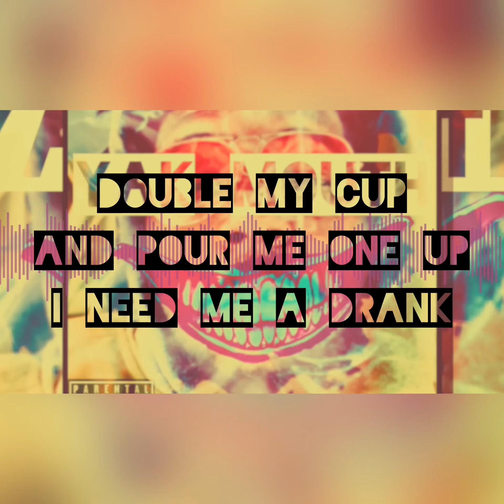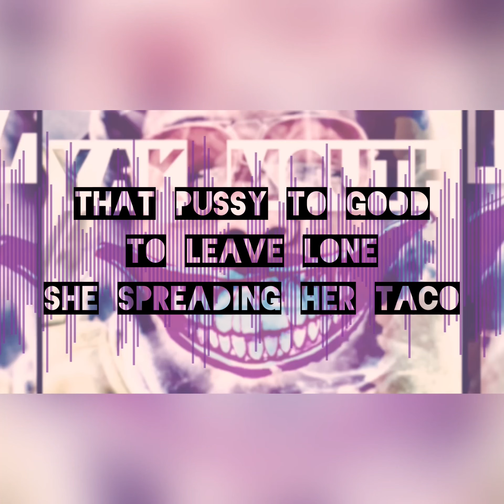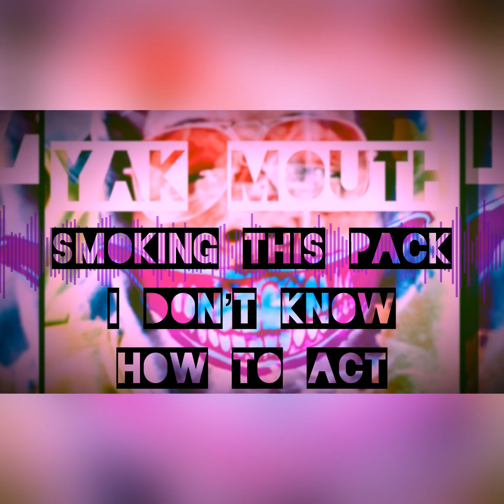“YAK MOUTH” - Johnny Water (prod. Epik The Dawn) Explicit lyric video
Audiomack